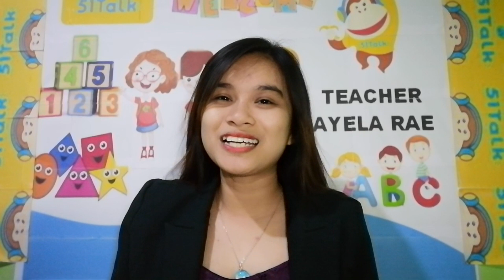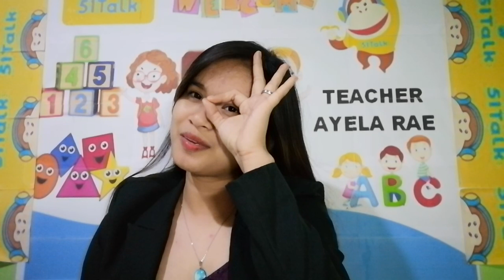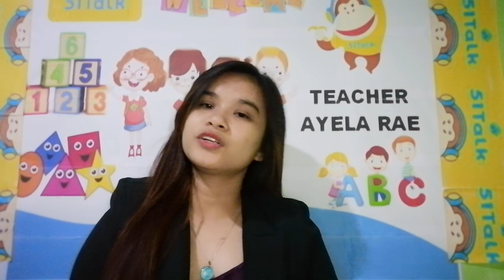PAANO KUMITA NG PHP 34,839 NG NASA BAHAY LANG | MsAyelleBalazonVlogs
Thank and I love you all guys!